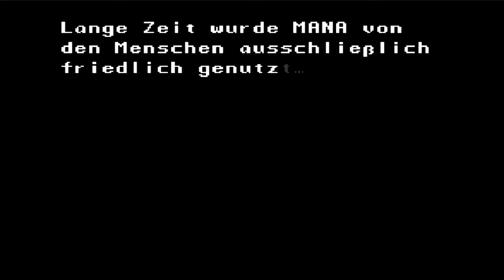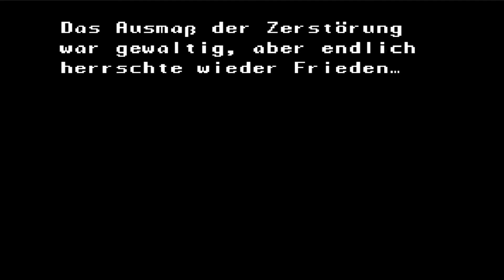Let's Play Secret of Mana part 1: Lass uns die Mana Kraft freisetzen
Oii Leute das ist mein erstes Let's Play Projekt Secret of Mana, lasst mir paar Kommentare da was ich verbessern kann, seit nicht ganz so streng zu mir ich feile noch an meine Sprachausgabe, ;) viel Spaß mit dem 1 Part.